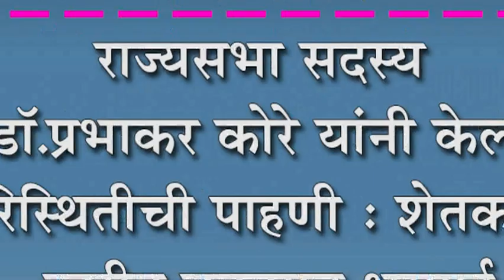राज्यसभा सदस्य डॉ.प्रभाकर कोरे यांनी केली पूरपरिस्थितीची पाहणी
राज्यसभा सदस्य डॉ.प्रभाकर कोरे यांनी केली पूरपरिस्थितीची पाहणी : शेतक-यांना त्वरीत नुकसान भरपाई मिळावी-केली मागणी